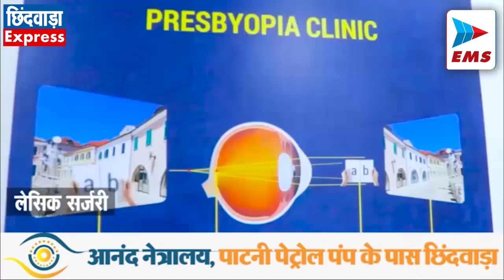CHHINDWARA LIVE।CHHINDWARA NEWS | EMS TV 23-Sep-2023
छात्र छात्राओं ने पूछे सांसद नकुलनाथ से सवाल

आईपीएस कॉलेज में सांसद नकुलनाथ संवाद कार्यक्रम आयोजित किया गया जिसमें छात्र छात्राओं ने सांसद नकुलनाथ से कई विषयों पर सवाल पहुंचे। जिसका जवाब सांसद ने बड़ी स्पष्टता के साथ दिया और अपना अनुभव भी साझा किया। इस दौरान सांसद नकुलनाथ के साथ कॉलेज के शिक्षक व जनप्रतिनिधि मौजूद थे।

मकान में मिली अवैध शराब सहित देसी कट्टा

आरकान्स सिटी में देर रात पुलिस ने एक मकान में छापा मारा जिसमे मौके पर 6 राउंड देसी कट्टा मिला साथ ही 40 हजार की शराब जब्त की गयी। पुलिस ने मौके से 3 आरोपियों को भी गिरफ्तार किया है।

वाहनों की जांच पर निकले न्यायधीश

अब तक परिवहन विभाग का अमला और यातायात पुलिस ही वाहनों की जांच करते देखी गई है। लेकिन पहली बार ऐसा सामने आया जब खुद न्यायधीश ने जांच की बागडोर संभाली। शनिवार को नागपुर रोड के लिंगा बायपास में इस अभियान के दौरान 107 छोटे बड़े ऐसे वाहनों पर कार्रवाई की गई है जिनमें परिवहन नियमों का पालन नहीं मिला। कार्रवाई में 73000 हजार रूपए का शुल्क वसूला गया है।